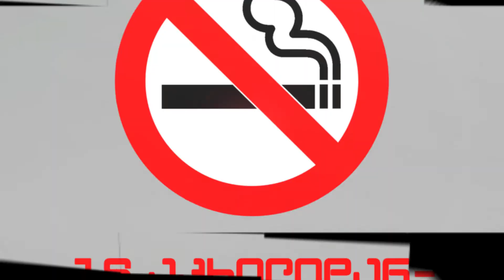თამბაქო - მიმართვა მოსახლეობას, დიმიტრი ხუნდაძე